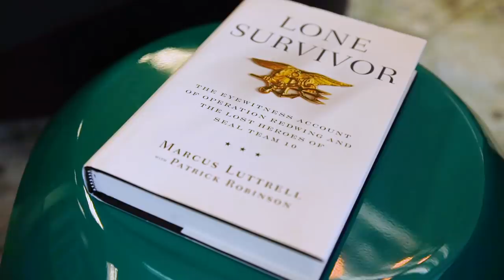Texas Tributes – Boot Campaign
Greater Texas Ford Dealers present Boot Campaign. They proudly serve our country by providing revolutionary health and wellness programs for veterans and military families nationwide to bridge the divide between military life and civilian life.